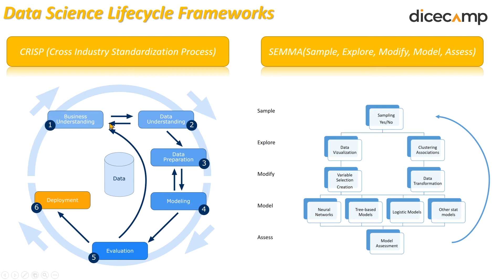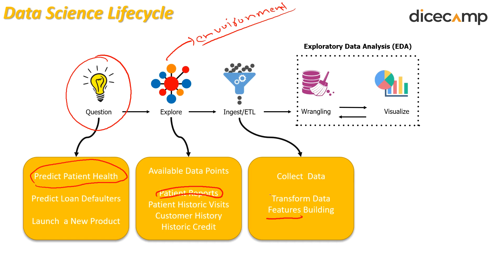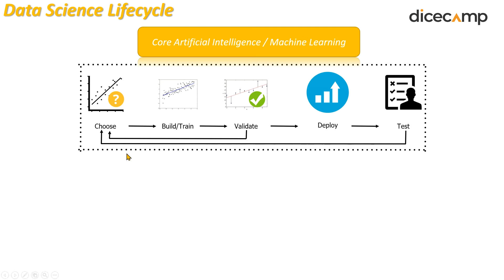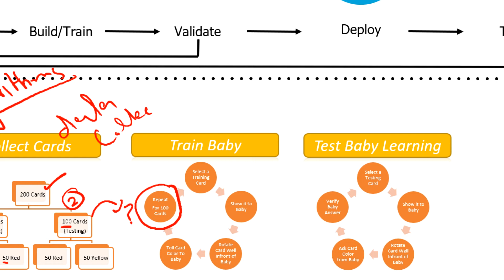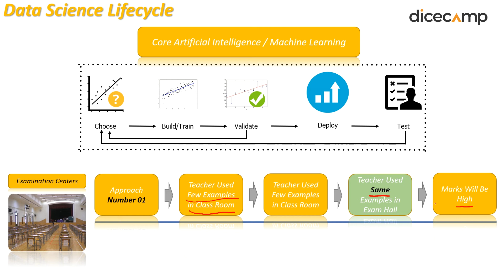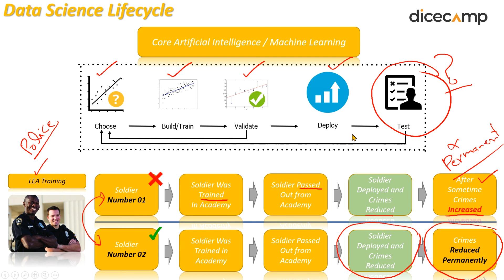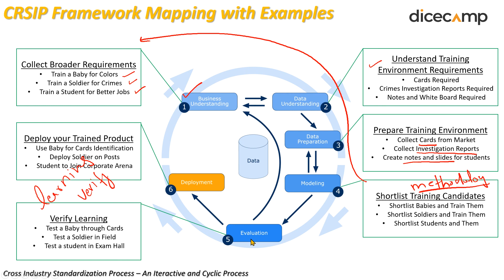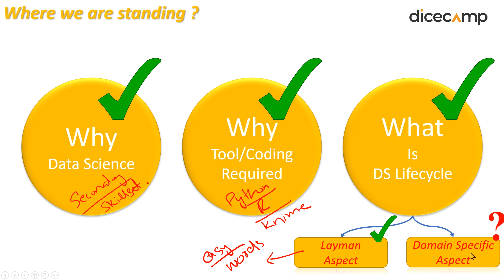12 What is Data Science Lifecycle-Layman Aspect | KNIME Crash Course